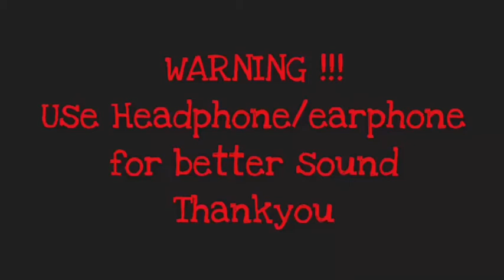Hanya Rindu - Andmesh Kamaleng (COVER BY ZSAZSA)